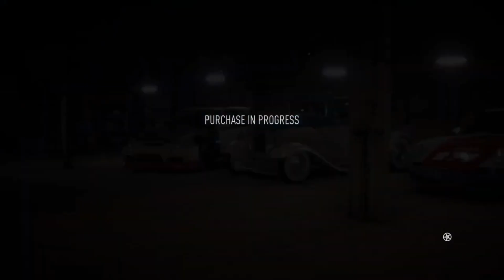Need for Speed (2015) in 2024 Playthrough #7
In this episode, we complete Ediie's challenge for his Skyline R34, the Outlaw missions and we met the Hoonigan crew including Ken Block himself.